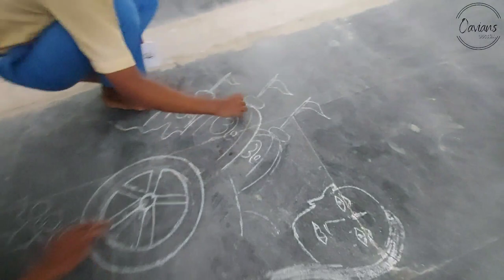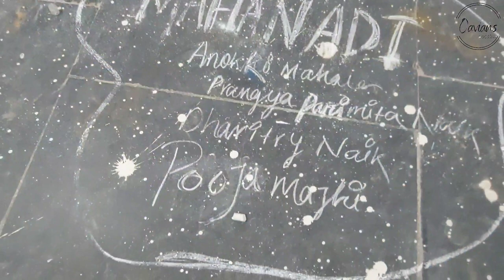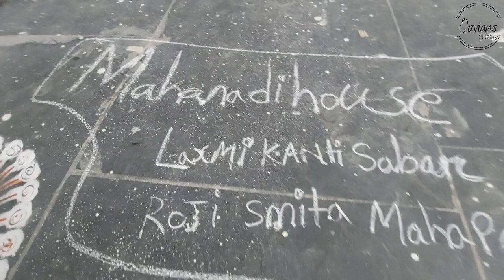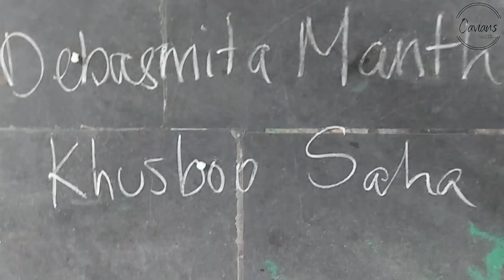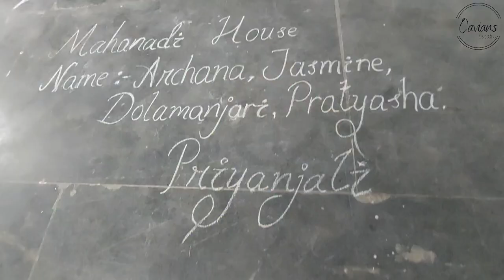Rangoli Competition at OAV Masanimunda Kesinga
OAV KESINGA
Odisha Adarsha Vidyalaya Masanimunda Kesinga